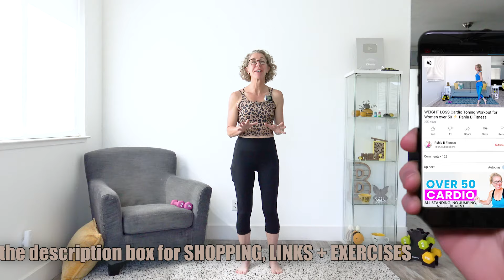Indoor WALKING with WEIGHTS Cardio Workout | 5PD #25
Today we’re WALKING with LIGHT DUMBBELLS in a WEIGHT LOSS workout that’ll make you feel beautiful inside and out!

What if I told you that you could do something right now that would make you feel HAPPIER, HEALTHIER, and propel you toward WEIGHT LOSS?  Well, my friends, today’s routine is the ticket to all that and more!  This CARDIO TONING routine is good for your body, your brain, the scale and your health and well-being.

Ready to feel accomplished? Let's GO!

SET UP:
Interval timer is set for 20 seconds; complete these exercises in “stepstools” of three by starting with one exercise then resting, adding a second exercise then resting, and finally completing all three before resting and moving on to the next set.

WARM UP

EXERCISES:
Stepstool 1:
Tricep Curl Downs
Can Cans
Shooting Stars

Stepstool 2:
Push Pushes
Ding Dongs
Cheerleader Kicks

Stepstool 3:
Twisting Kicks
Bug Slappers
Pop-a-Squats

Stepstool 4:
Butter Churns
Low Swinging Tappers
High Knee Door Openers

Stepstool 5:
Booty Kicker Elbow Swings
Half Jacks
Wide Open Side Kicks

Stepstool 6:
Punch Punch Kicks
Skiers
Sumo Bursts

FINISHER (one interval on each side):
Super Slow Sprinters

COOL DOWN